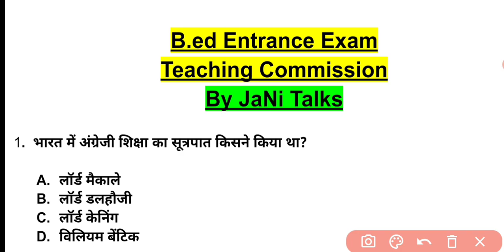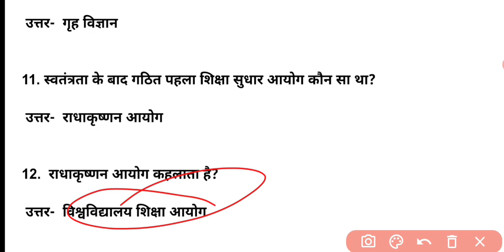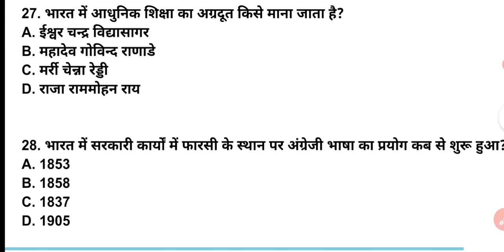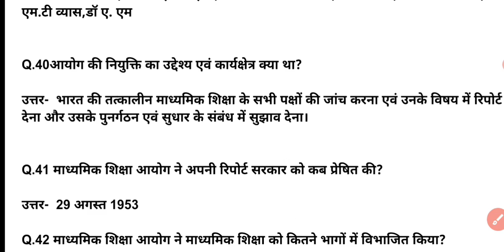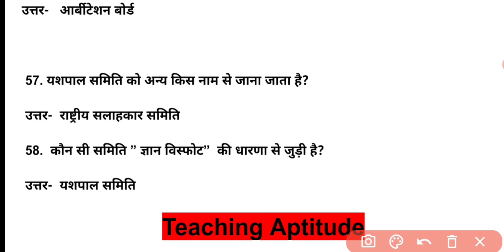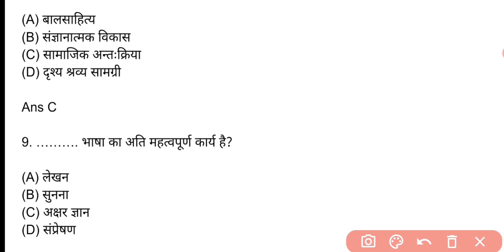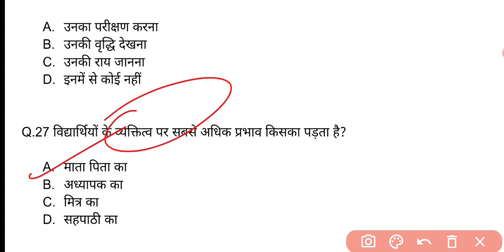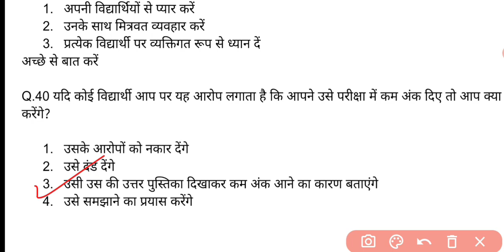Hpu B.Ed Entrance preparation // Bed Entrance exam preparation // Teaching aptitude and Commission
Hpu B.Ed Entrance preparation // Bed entrance exam 2022 Preparation// Teaching aptitude and Commission

Hpu Bed entrance exam 2022
hpu Bed sloved paper , Bed entrance Preparation, Bed Entrance Exam
teaching aptitude for b.ed entrance exam
bed entrance exam preparation
Hpu b.ed entrance exam date
hpu bed entrance Most important questions
Hpu entrance test preparation 2022